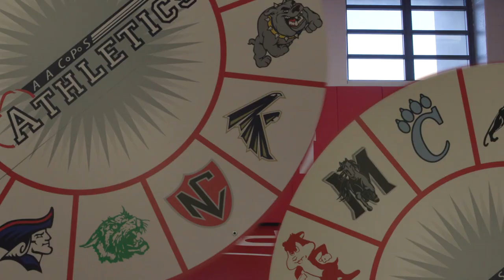Glen Burnie High School Wrestling Season Hype Video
The 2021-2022 hype video for the Glen Burnie High School wrestling program.

After a year off, the GBHS wrestling program is poised for a return to the mat and the boys are looking to get after it! The program has continued to grow and build upon their talent to form a team of higher caliber wrestlers. The team is ready to take on their Anne Arundel County rivals and build the GBHS wrestling program to new levels.

The video will be played before all home matches at the GBHS Bogle Auditorium.

This video contains takedowns, penetration steps, neck progressions, single leg shots, double leg shots, wrestling warmups, and members of the Gopher wrestling team.

This is sure to be an exiting year for GBHS wrestling! Go Gophers!

Please leave questions and comments! Thanks!

***This video was shot on a Canon c300 mkIII cinema camera at a base frame rate of 30fps. The track is Middle Child by J. Cole***